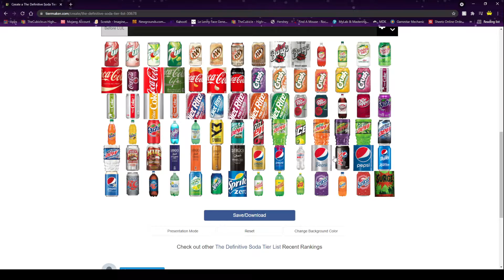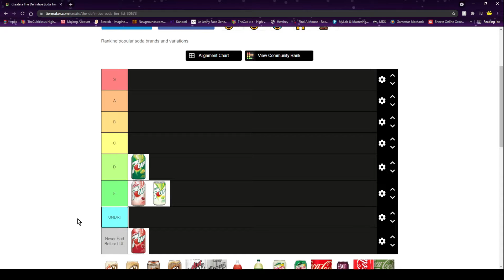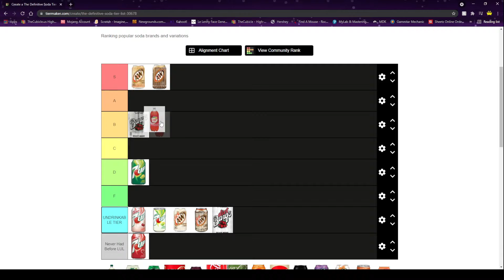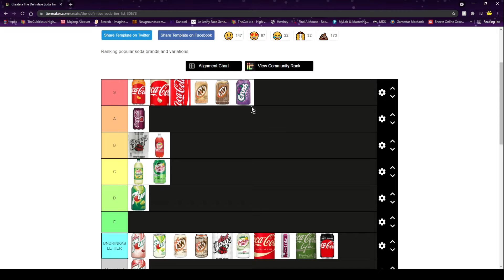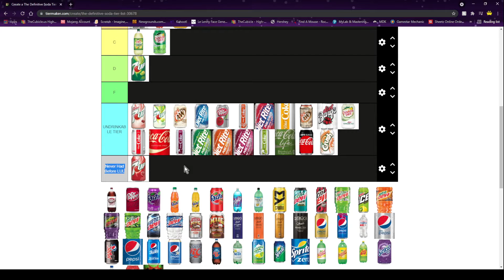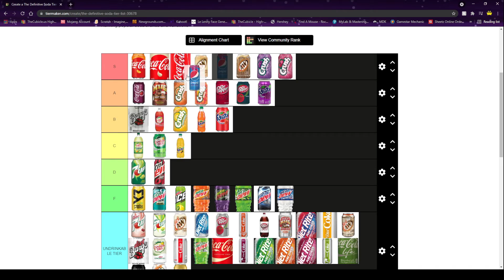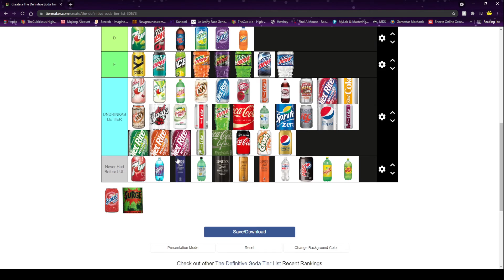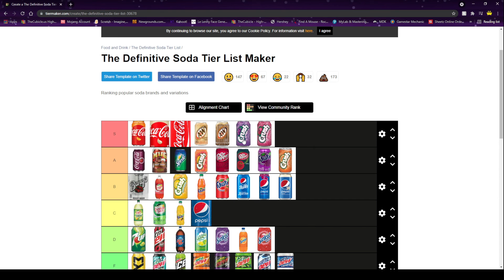Definitive Soda Tier List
Today we rank a bunch of different soda flavors

Music used